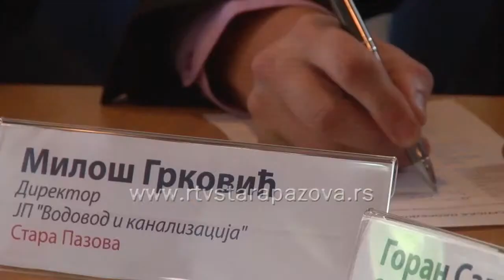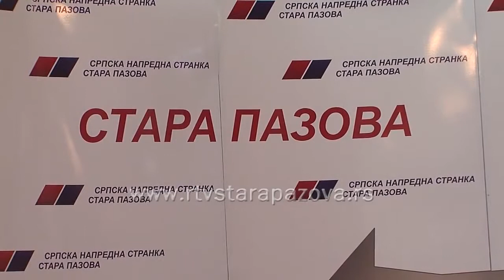Здрава и реална политика доводи нове чланове у СНС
Четвртак, 18. септембар 2014 – Један од најважнијих политичких манифеста Српске напредне странке је конструктивност у односима, који се граде ка свим другим учесницима у политичком животу земље или одређене локалне средине. Сарадња која на дугорочном плану доноси сигурност, боље услове за живот грађана и бржу и успешнију реализацију пројеката од виталног значаја, спада међу приоритете којим се, између осталог, руководи руководство Српске напредне странке у Старој Пазови.

Један од резултата препознавања политике, коју странка води у старопазовачкој Општини је и растуће чланство Српске напредне странке, којој приступају грађани свих узраста, професија и националности.

Данас су званично своје приступнице у чланство Српске напредне странке у Старој Пазови поднели грађани, који су већ годинама активни у политичком животу старопазовачке Општине: Милош Грковић, директор ЈП „Водовод и канализација“ Стара Пазова, Владимир Керкез, директор Центра за културу Стара Пазова, Зора Љепоја, члан Општинског већа, Жељко Шолаја, начелник општинског Одељења за Општу управу и заједничке послове, и још око 20 Пазовчана, који желе да дају свој допринос у оквиру одговорне и напредне политике коју води Ђорђе Радиновић, председник Општинског одбора и чланство Српске напредне странке Стара Пазова.